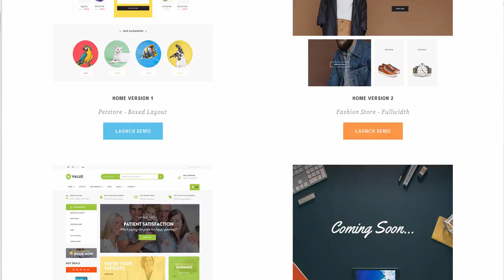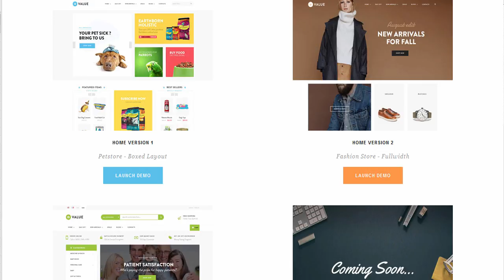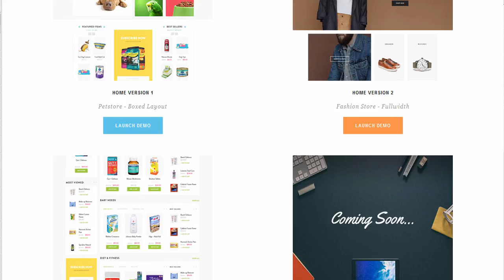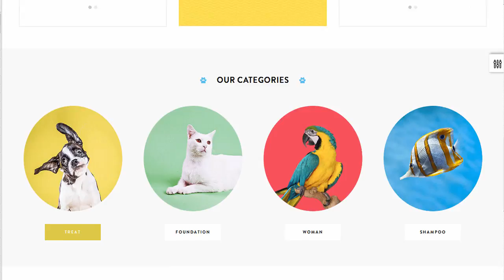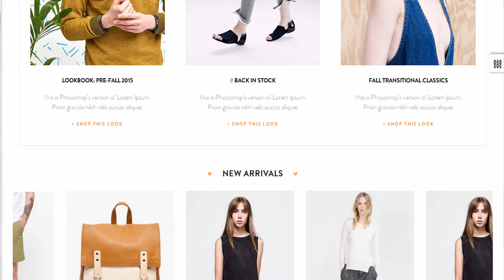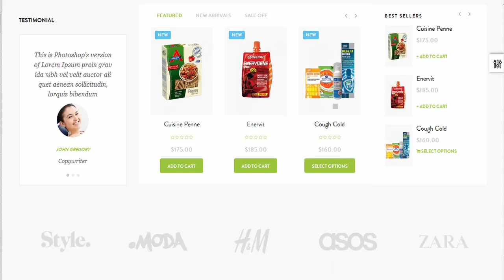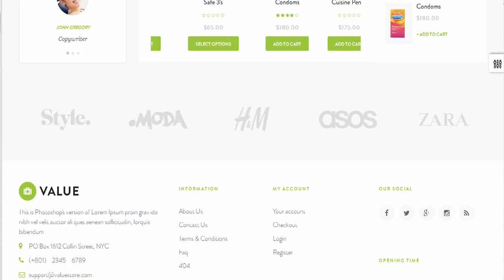Ap Value Shopify Theme | Themeforest Download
"Download Ap Value Shopify Theme | Themeforest

THEME DETAIL

Ap Value Shopify template is built to be adapt to diverse online shop themes. such as pet service. fashion store and health care products. The theme is 100% responsive. irrespective of which device is so your shop will be spread on neatly and cleanly and fit with any screen sizes.

The highlights of the theme is a perfect combination of many Shopify apps just in 1 theme. including multi-language. multi-currency. add to compare. product tabs. Countdown app. Quick view. Wishlist. Filter App. which means that you can save up to 300$. What&rsquo;s a huge benefit!

Also. the theme is boosted by latest technologies. which are Bootstrap 3. Font awesome 4. HTML5 and CSS3. allowing you to be relaxed when surfing website with awesome loading speed. Thanks to using standard. valid website code. your site will have higher SEO ratings.

There are more waiting for you to explore. Let&rsquo;s click Live Demo now!!! Apollo expert team is always ready to help our dear customers.

THEME FEATURES

100% fully responsive

Multi-stores

Twitter Bootstrap 3

Font awesome icons integrated

Powerful configuration

unlimited colors custom

Float style

Mega menu

Multiple Header style

Slideshow

Product carousel ( Bootstrap carousel or Owl carousel)

2 types product hover

Product count down

Daily deal page

New Letter Popup

Customizable product category page

Grid &amp; List Mode

Product Hover &amp; Quick View

Customer Reviews

Product review module

Social networking

404 page

Blog Style

Detail Blog

Product wish list

Ajax cart

Newsletter

Seo optimized

Google &rsquo;s rich product snippets

Wow animated js

Browser comparison

Shortcodes for Shopify Template

Shortcode in collection page

Shortcode in blog page

Shortcode in page editor

Click to see demo of Shortcode list

FONT AWESOME

ALERT

BUTTON

BUTTON TYPE

BUTTON SIZE

BUTTON BLOCK

BUTTON LINK

ACCORDION SHORTCODE

TAB

LIGHTBOX

Tooltip

Box

Line

SLIDER

PRODUCT LIST

OWLCAROUSEL

CAROUSEL PRODUCT LIST

OWLCAROUSEL PRODUCT LIST

Multiple layout for collection page of shopify theme

Left Sidebar with grid

Right sidebar with Grid Mode

Full Width With Grid Mode

Left Sidebar with List Mode

Right Sidebar with List Mode

Full Width with List Mode

Multiple layout for Product page of Shopify